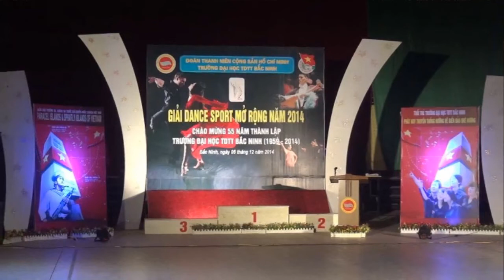Chacha tu chon Nhom A Dot 2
Giải Dance Sport mở rộng năm 2014 - Chào mừng 55 năm thành lập Trường Đại học TDTT Bắc Ninh, do Đoàn Thanh niên Nhà trường tổ chức với sự tham gia của sinh viên Trường Đại học Văn hóa Hà Nội...